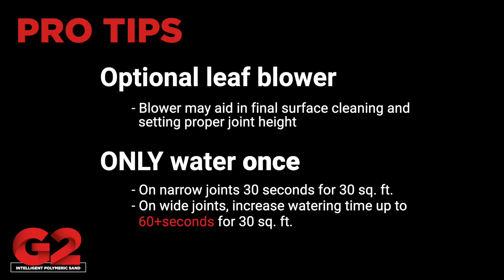G2 Sand Steps